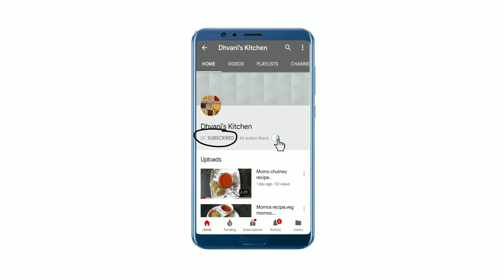gujarati kadhi recipe | गुजराती कढ़ी | કઢી | How to make Gujarati kadhi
gujarati kadhi recipe | Kadhi Recipe | How to make gujarati kadhi | Gujarati Curry | cary recipe | dahi kadhi | besan kadhi In this video, I am sharing gujarati kadhi recipe(Gujarati : કઢી). Kadhi is a very popular Gujarati dish made from Buttermilk or dahi (yogurt) and gram flour. Kadhi is an essential part of Gujarati cuisine.
ingredients to make kadhi,
3 cup butter milk,
2 tbsp besan,
1 tbsp ghee,
2 cloves,
1 cinnamon,
1 dry red chilly,
1 tsp cumin seeds,
1 tbsp ginger, garlic, green chilly paste,
salt,
sweet neem leaves,
1/4 tsp asafoetida,
1/4 cup jaggery,
coriander leaves,

serve with bajra roti,khichadi,rice